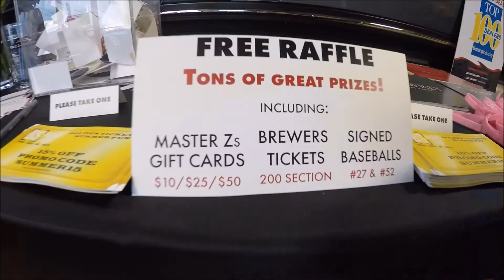LC Customer Appreciation Night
What an incredible evening with so many great people! We have the best customers in the world and we couldn't be more thankful! Big s/o to Foolery's - Liquid Therapy for providing the delicious feast!